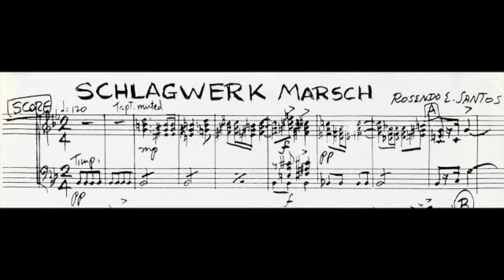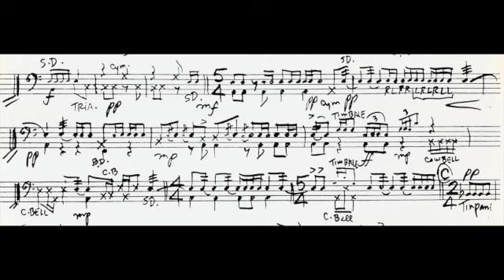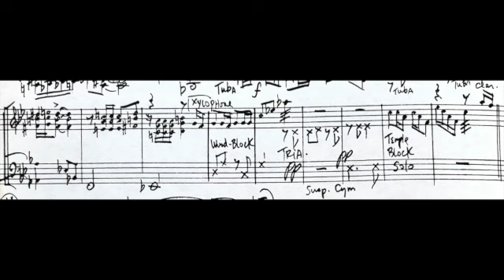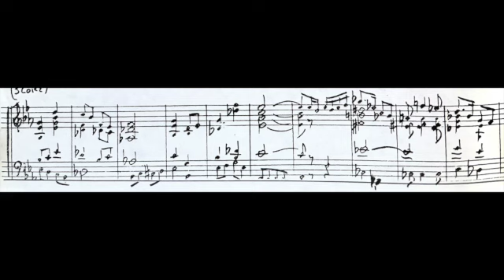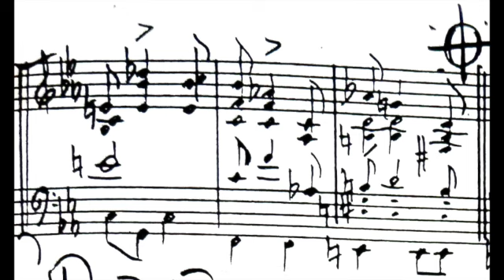Rosendo E. Santos--Schlagwerk Marsch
Schlagwerk Marsch (1986)--composed by Rosendo E. Santos, Jr.

This is the World Premiere performance of the march on May 11, 1986.  It features the Wilkes College Wind Ensemble under the direction of Jerome Campbell.  Rosendo was invited to play crash cymbals.  The venue was the Dorothy Dickson Darte Center for the Performing Arts, Wilkes University, Wilkes-Barre, PA.